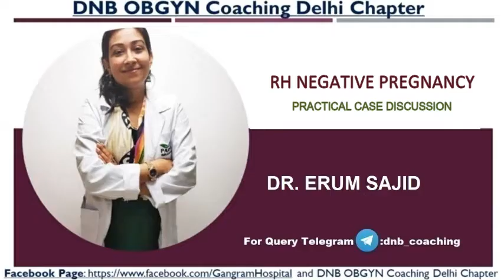RH Negative in Pregnancy :Case Discussion|DNB Practical Made Easy|DNB OBGYN coaching India chapter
Downloadable course link :
*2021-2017 Complete 10 sessions Answer Bank (downloadable version with laptop access)

"Keyword"
"rh negative blood type"
"rh negative pregnancy"
"rh negative blood type origin"
"rh negative immune to diseases"
"rh negative blood and covid"
"rh negative blood health problems"
"rh-negative mother second pregnancy"
"rh negative blood type facts"
"rh negative blood and covid 2021"
"rh negative blood life expectancy"
"strange facts about rh negative blood"
"rh positive mother rh negative baby"
"what does rh negative mean"
"rh-positive mother rh-negative father"
"rh null vs rh negative"
"o rh negative blood type"
"is rh negative the same as o negative"
"rhesus negative"
"rhesus negative blood"
"rhesus o negative"
"rhesus negative rare"